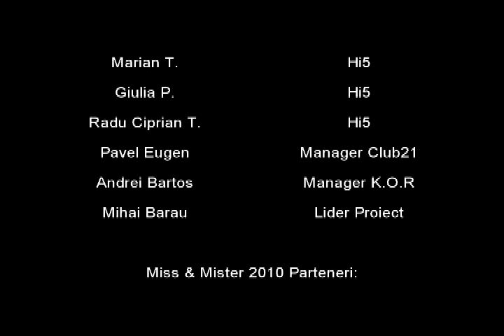Miss & Mister Official Video 2010!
Miss & Mister 2010 este un concurs de frumusete realizat de radio K.O.R si Club21 , pentru a vota fetele si baietii acceseaza pagina oficial de Hi5 si da-le o nota!